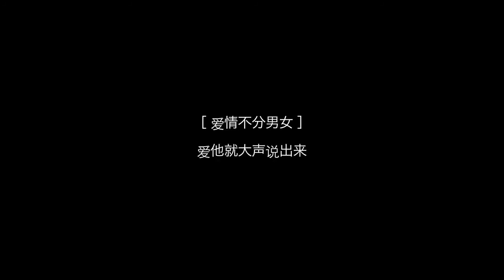［恶搞］浪漫基情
工作人员［恶搞］浪漫基情
尝试拍摄不一样的感觉。。。